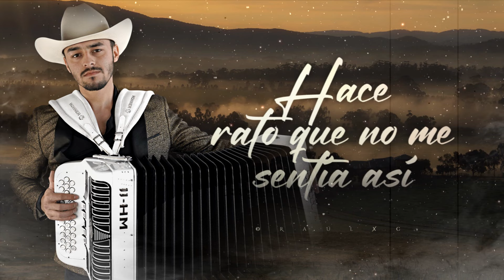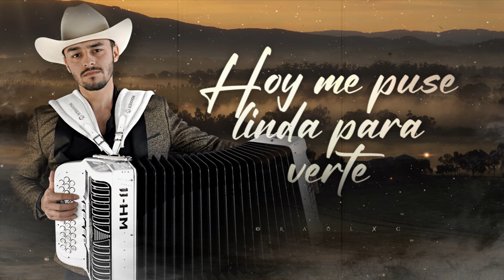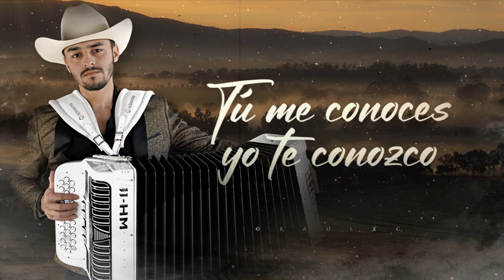(LETRA) ¨MALAS DECISIONES¨ - Alex Rueda (Lyric Video)